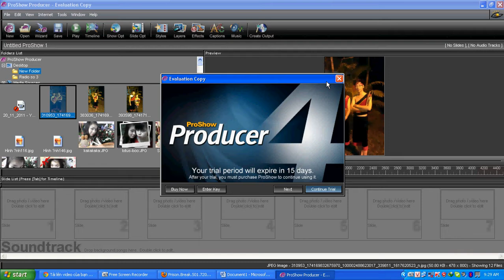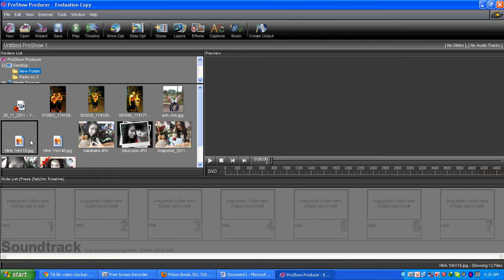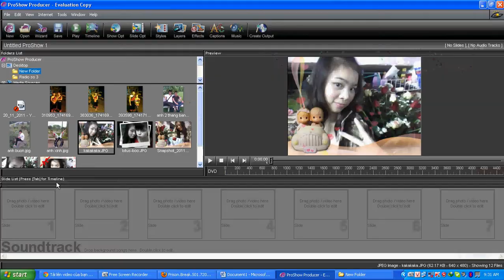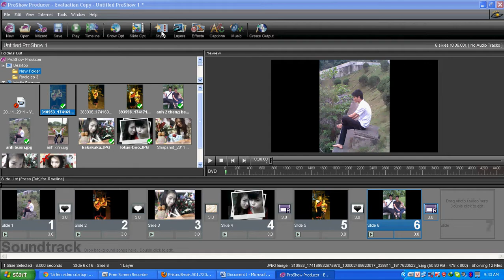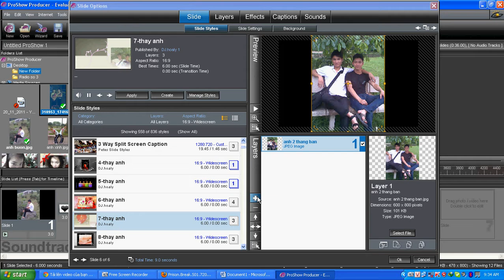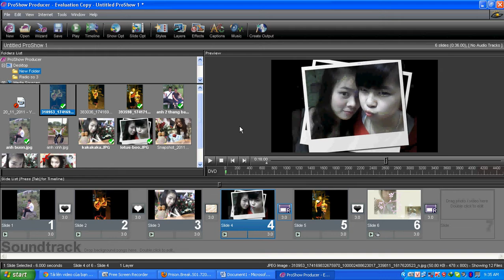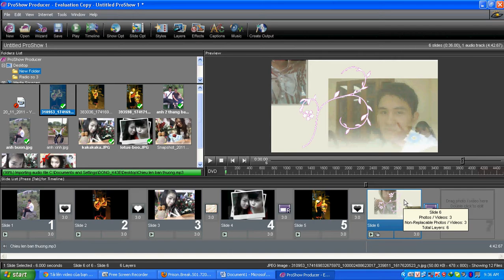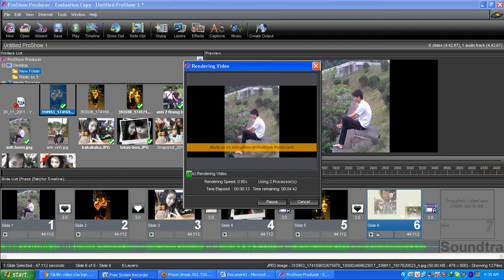Hướng dẫn sử dụng ProShow Producer và ProShow Glod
Bản cài đặt và cark có tại đây

các bạn kích vào đó chờ 5 giây rùi kích vào chỗ Bỏ Qua Quảng Cáo

rùi tải về dùng

Một số bạn 12h đêm ko có ý thức gì cả gọi điện lúc ấy ai cũng phải nghỉ ngơi chứ . Có ai ăn rùi uống nước lã mà hộ các bạn vào lúc đó cân nhắc lúc gọi điện

Bạn có số điện thoại 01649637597 bạn ấy 12h đêm đi nháy máy

đã đi hỏi lại còn nháy máy bực mình

Chú ý:
Chỉ hỗ trợ như vậy ai muốn hỗ trợ nhiều hơn vui lòng gửi card viettel hoặc Vinaphone bởi vì tôi ko thể ngồi hỗ trợ được các bạn quá nhiều